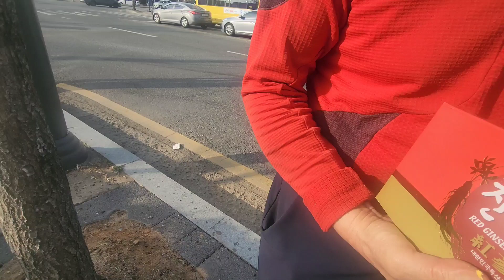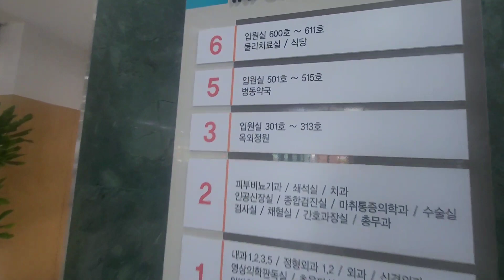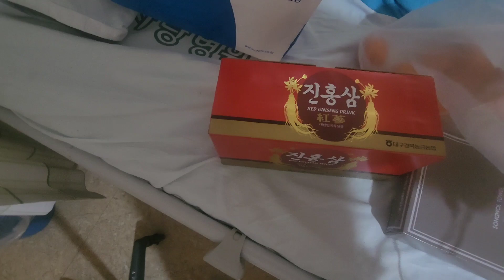2nd Day in Korea's Hospital, 사장님이 저에게 만나러 병원에 왔습니다,साहु मलाई भेट्न हस्पिटल आउनुभयो खानेकुरा लिएर्❤️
Hello welcome to ArjunRai YouTube channel.

             Thank You all of you. Have a good day.